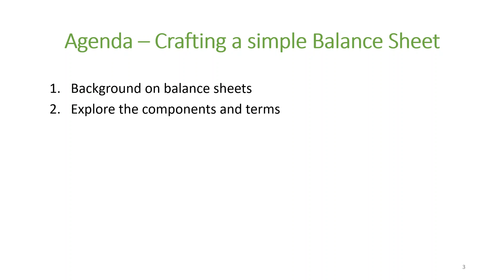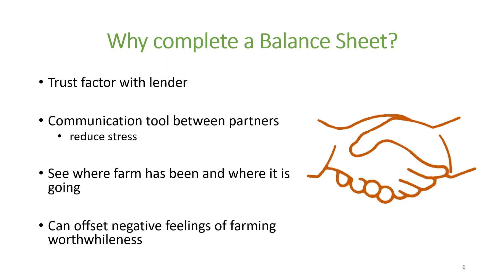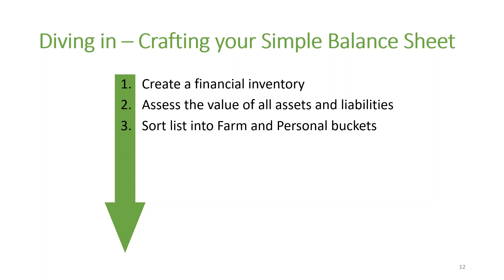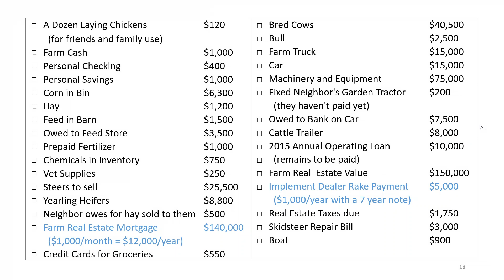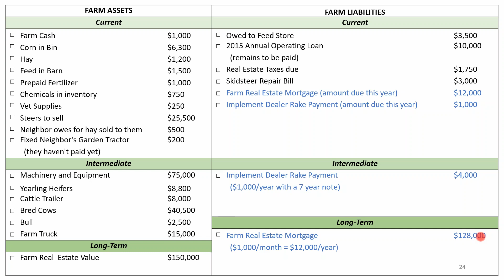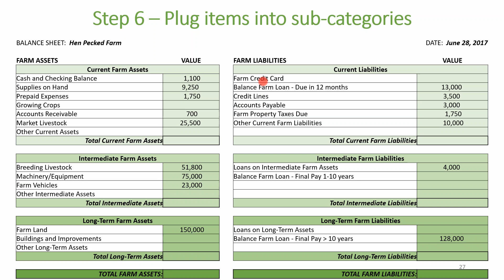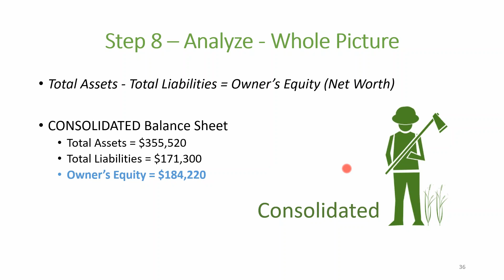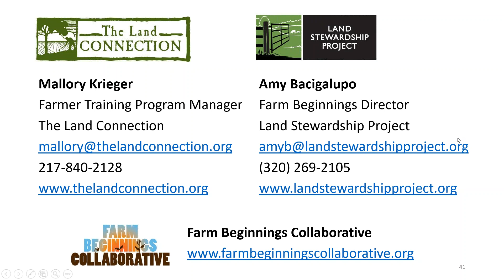Farm Finances Webinar: Crafting a Simple Balance Sheet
Discover the power of the balance sheet in this recorded webinar. Mallory Krieger of The Land Connection, in collaboration with Amy Bacigalupo of the Land Stewardship Project, walks you through the various components of a balance sheet, how to interpret each line, and ways that a balance sheet is useful to your farm business.